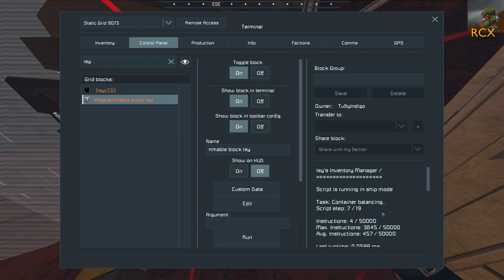Can I park here? - Liberate Mars #15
This week in Space Engineers we really want to move our vehicles into the mountain, and Ed and Rev try to collaborate on mining, which goes about how you would expect. Also Mike makes some progress on the welders for his missile cruiser.

This is five-player co-op multiplayer Space Engineers gameplay, originally broadcast on Twitch but edited for maximum fun. It has occasional strong language and sexual references. All music was composed and performed by Tufty Indigo specially for this series.